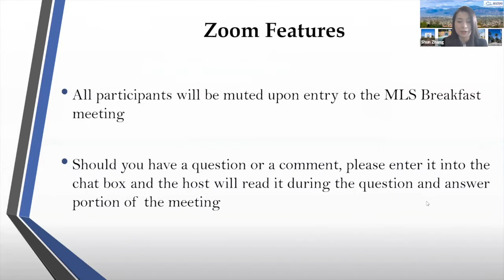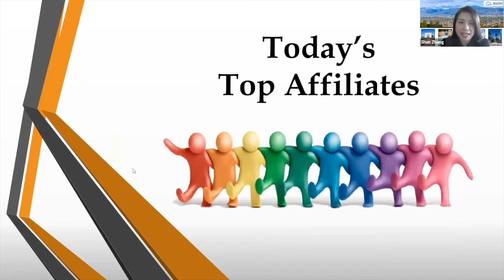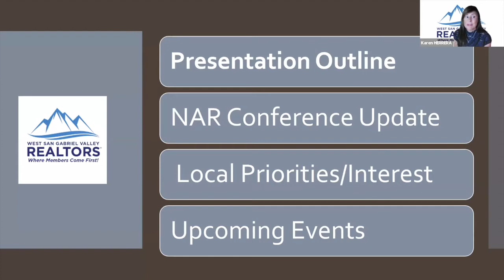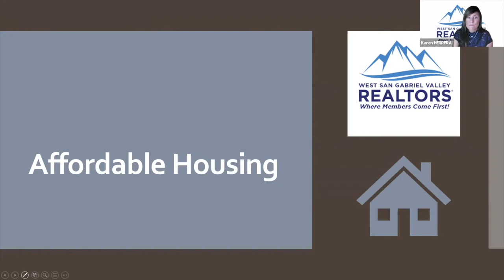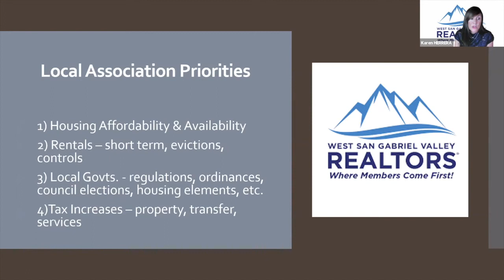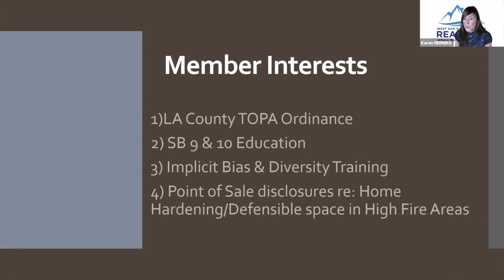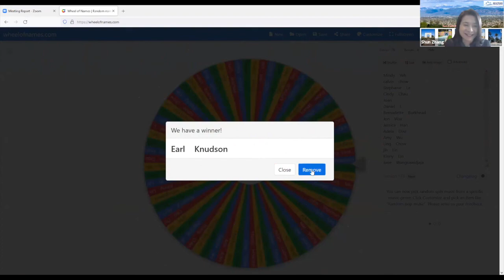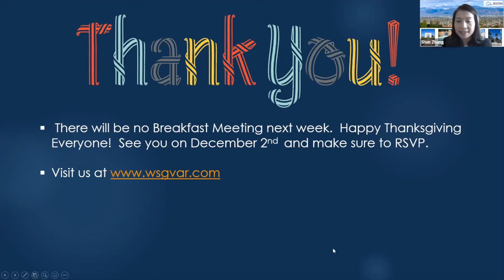Government Affairs - November 18, 2021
Topic: Government Affairs
Speaker: Karen Herrera, Government Affairs Director for WSGVR